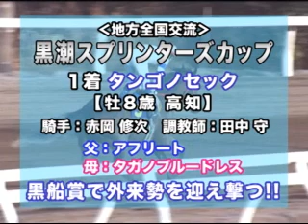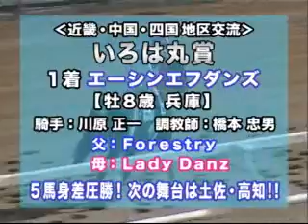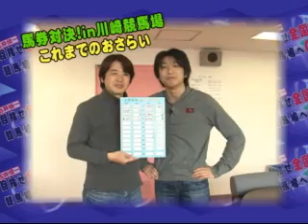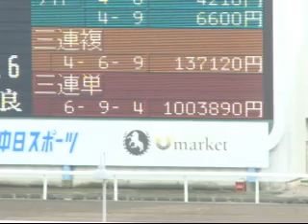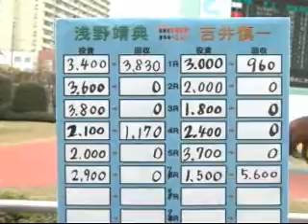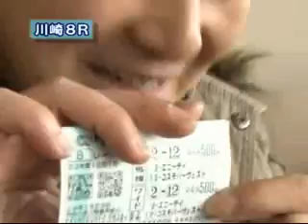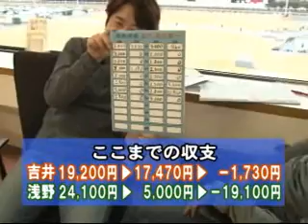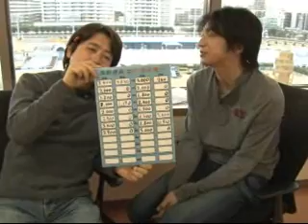クリック！地方ケイバ 2012年2月14日号